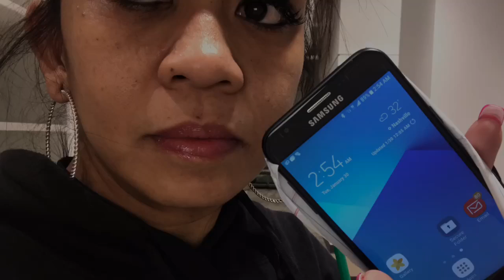BATANGAN BLOODLINE. Airborne. 1st flight of 2018. Going to Vegas.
AIRBORNE. JANUARY 2018 FLIGHT TO VEGAS.
Follow the Batangan Family on their many amazing, fun-fill days. Positive, energetic, and kind vidoes filled with love.